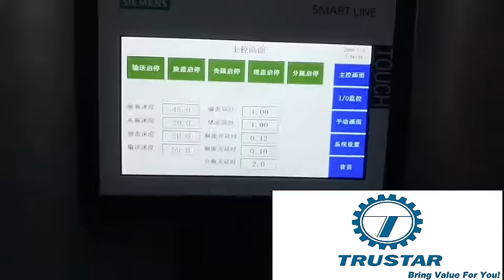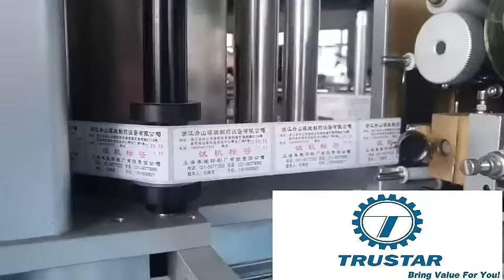Trustar Capsule Tablet Counter Bottle Line pharmaceutical OSD (oral solid dosage ) process lines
Trustar Capsule Tablet Counter Bottle Line

The count bottle line is for capsules, tablets pack into bottles which widely use pharmaceutical, healthcare, supplement, chemical all lines
we specialize in the pharmaceutical and packaging machines

We try to bring you the best machines from China

Trustar Bring Value For you